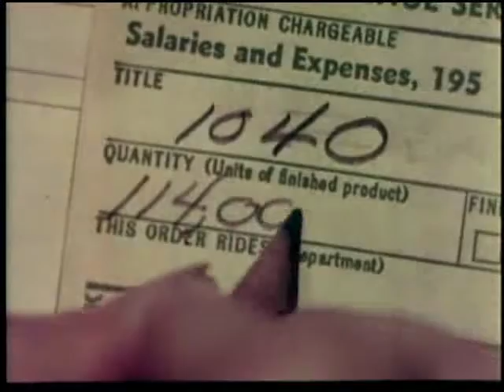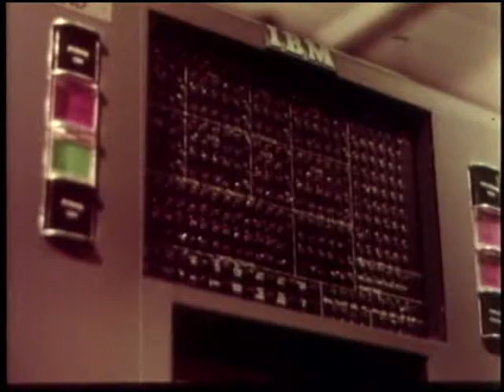Since the Beginning of Time (ca. 1965)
A film by the Internal Revenue Service (IRS).